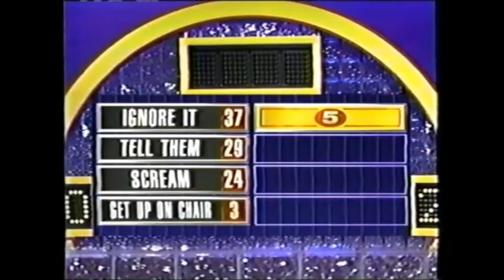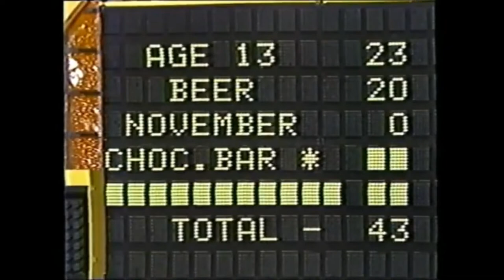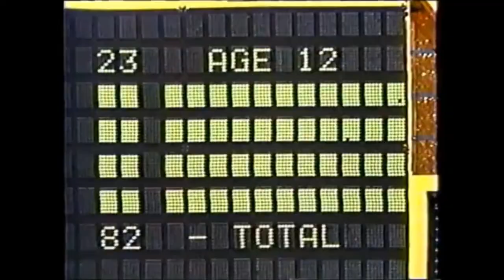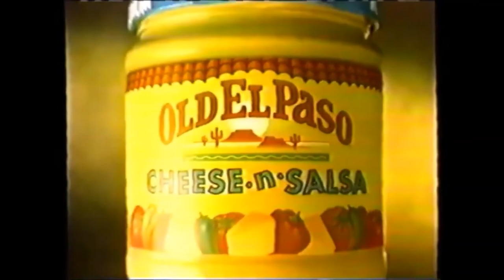Family Feud [Dawson] - Reinking VS. DeLeon - 1994